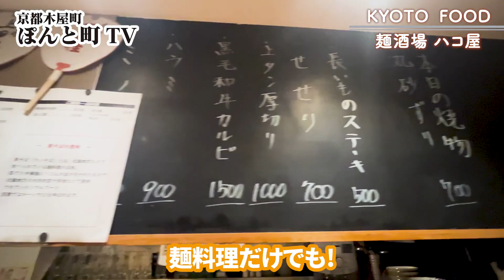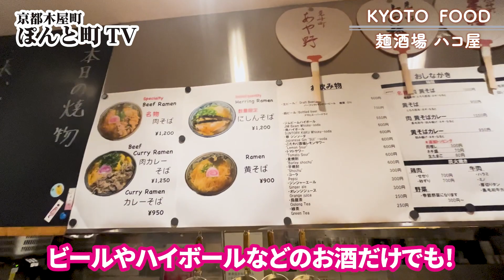【京都】ソウルフード”黄そば”を堪能🍜『麺酒場 ハコ屋』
炭火焼きと出汁にこだわった黄そばカレーと鰹出汁の黄そばのお店。一品料理とビール、ハイボールという一杯飲みの方も大歓迎！

京都府京都市中京区材木町187-1
18:00~3:00
祝日前18:00~5:00
定休日なし

アクセス
三条駅から280m

[ Noodle Bar Hakoya ]
A shop specializing in yellow soba curry and yellow soba with bonito broth, both made with a focus on charcoal grilling and broth. Dishes à la carte, beer, and highballs are also warmly welcomed for those who enjoy a drink!

Kyoto Prefecture, Kyoto City, Nakagyo Ward, Zaimokucho 187-1
18:00 to 3:00
Before public holidays 18:00 to 5:00
No regular holidays

Access
280 meters from Sanjo Station